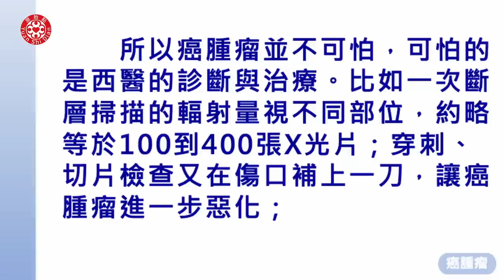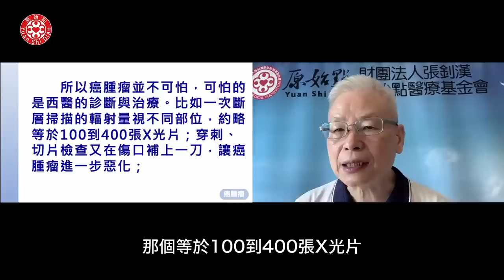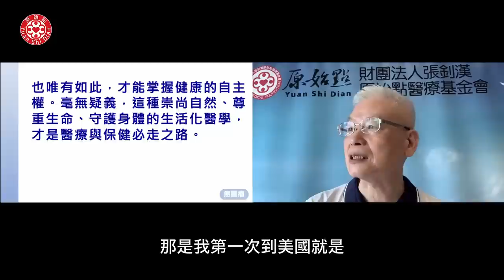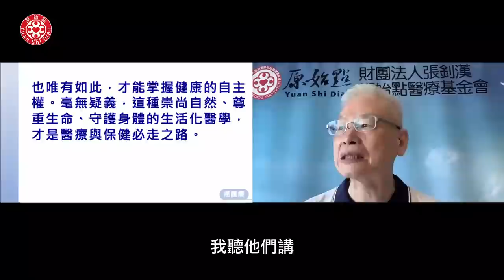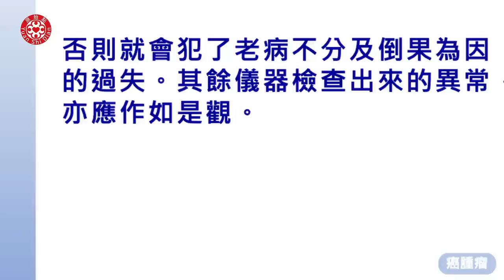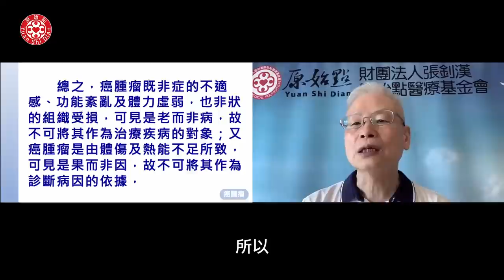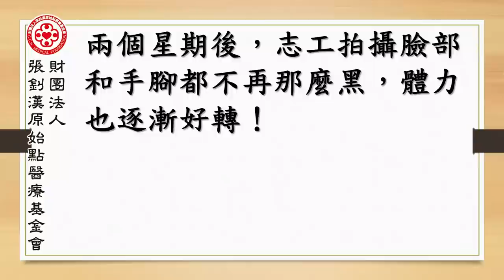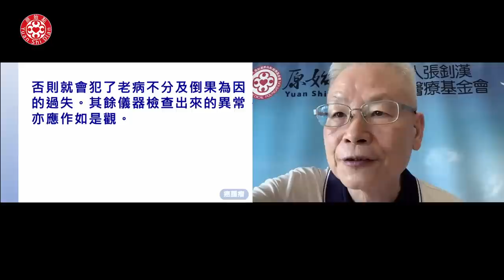2022/8/14 張醫師線上課程 主題 : 癌腫瘤